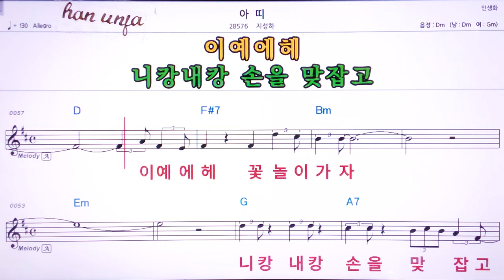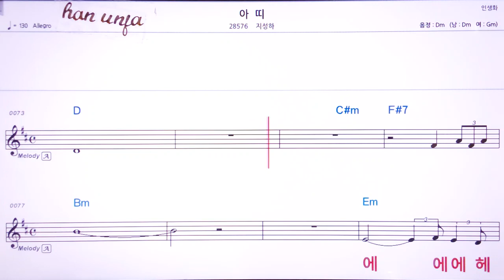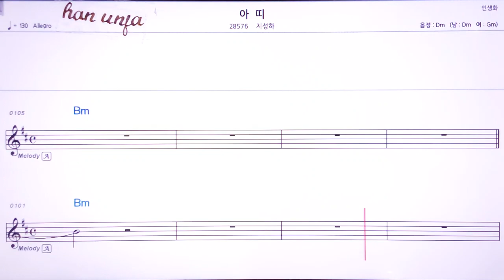💖아띠/지성화 👍Karaoke With Sheet Music/MR,노래방, 악보, 코드,